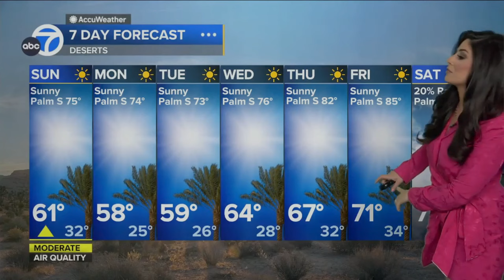Niku Kazori 🔥 Warns of FIRE DANGER Weather Ahead!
Niku Kazori give the 7 day forecast for southern California predicting high winds and lower temps.